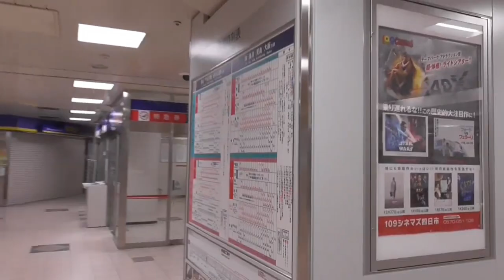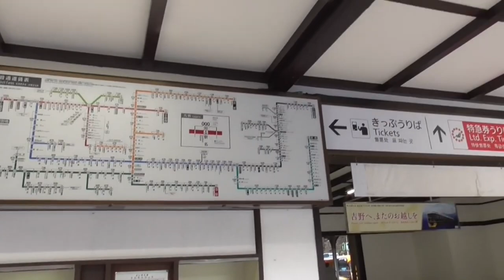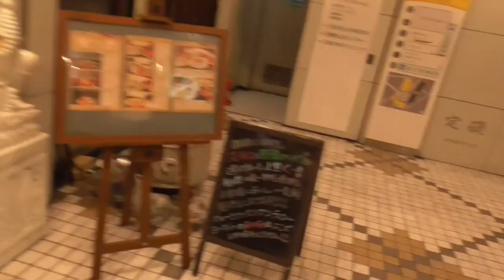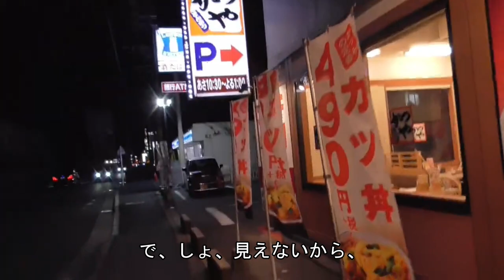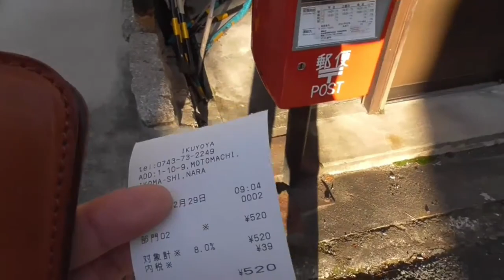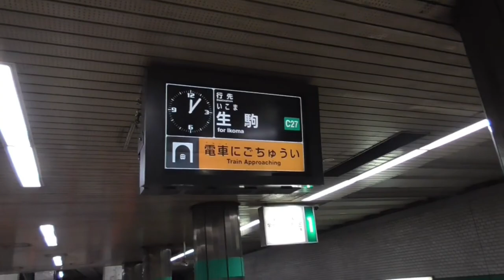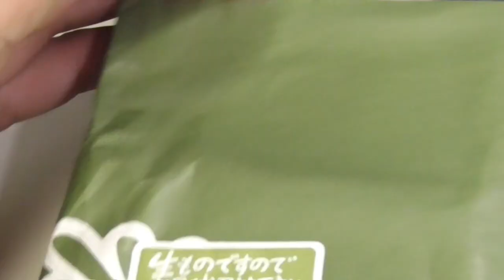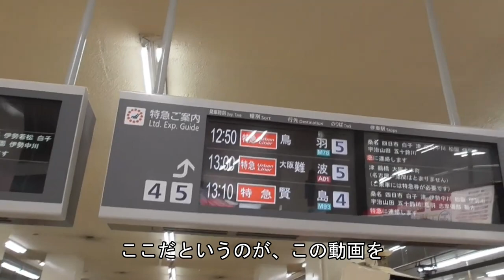ST046-FULL 近鉄ターミナル駅完全制覇の旅シリーズ【簡易字幕付イッキ見版】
この動画は
のデータに自動字幕設定を施し、イッキに見られるように再編したものとなります。
動画内容自体は2021年に公開されたものと同一となっておりますので、予めご了承下さい。

暇な人向け・作業用向けといった感じです。